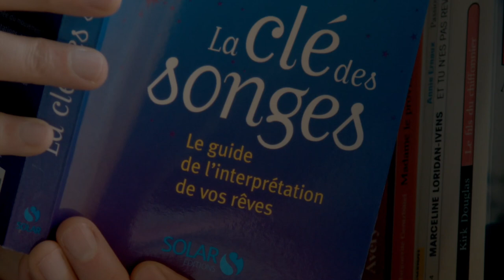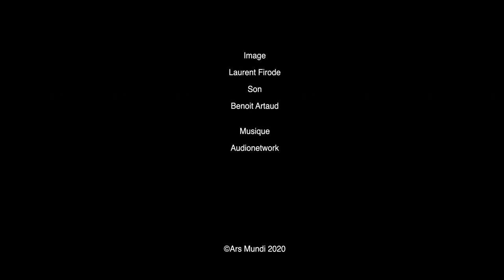La Clé des Songes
Mon dernier court-métrage,  une joyeuse comédie dans le ton des contes du Décaméron de  Boccace.
Avec les talentueuses et formidables Marion Dumas, Sabrina Nanni, Julien Jacob et Henri-Louis Alandou-d’Arboussier.